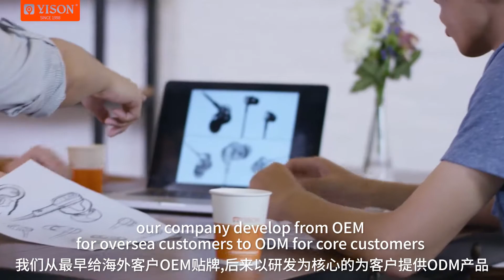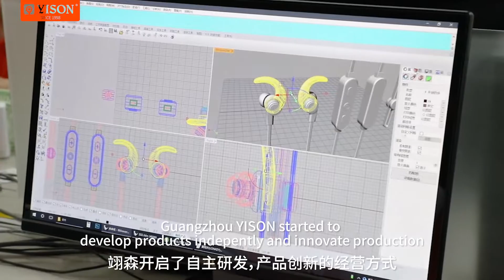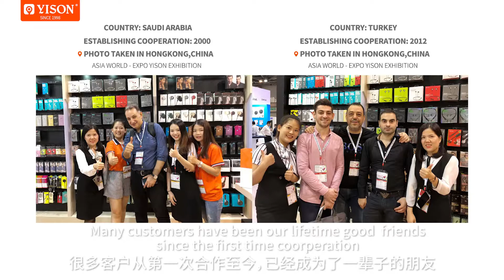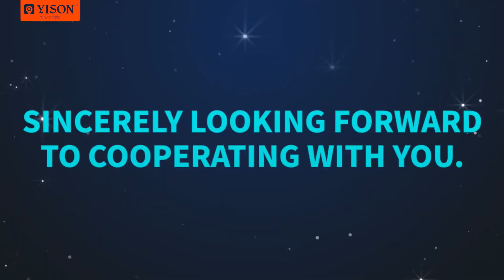yISON FACTORY 2022 NEW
Celebrat hot selling model